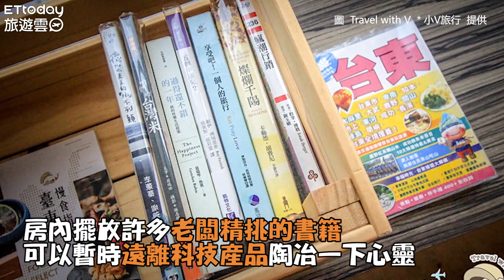到台東「打個盹」吃特製早餐！低調質感民宿一次只接四組客人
放假想找個清幽地方度假，遠離塵囂，那可以選擇來台東的「打個蛋海旅」住上一晚，部落客Travel with V ＊小V旅行就在《旅遊超爽的！》社團分享了一間由兩位80後年輕人創業開的民宿，風格簡約舒適，穩重色調具有設計感，早上還可以享用老闆特製早餐！